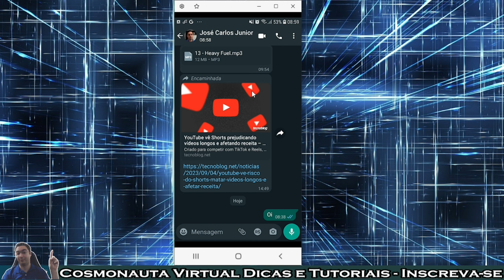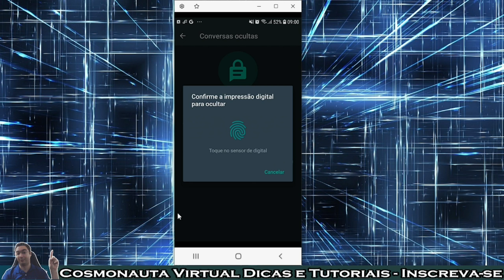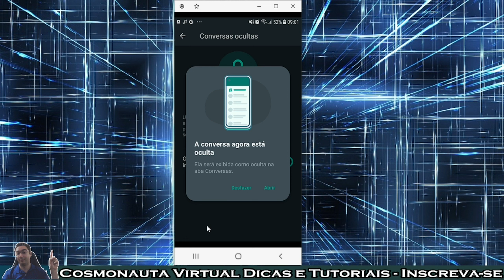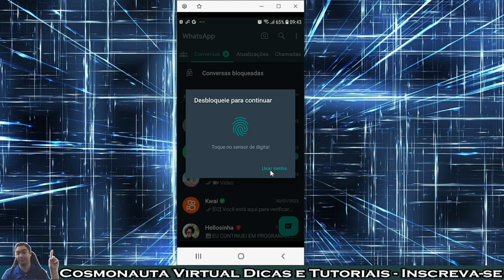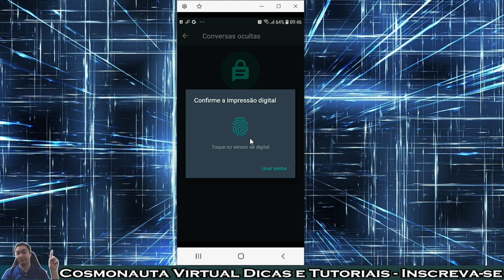Como ESCONDER as CONVERSAS no WhatsApp com IMPRESSÃO DIGITAL ou Senha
Neste vídeo mostro passo a passo como ocultar uma conversar com impressão digital ou senha dentro do WhatsApp. Use a sua impressão digital para abrir a conversa e ler as notificações no aparelho. Para maior privacidade, as conversas ocultas ficarão separadas das demais.
Essa novidade dentro do WhatsApp, dá uma privacidade muito maior, principalmente para quem compartilha o celular com os filhos, ou que deixa o celular desbloqueado, mas não gostaria que algumas conversas fossem bisbilhotadas por outras pessoas.
Então, veja como ocultar uma conversa dentro do WhatsApp!